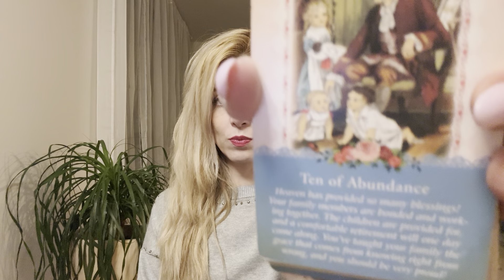TARDE QUE TEMPRANO TENÍAS QUE VIVIR ESTO . ¡PREPÁRATE!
🧿Cindy Yvel🧿